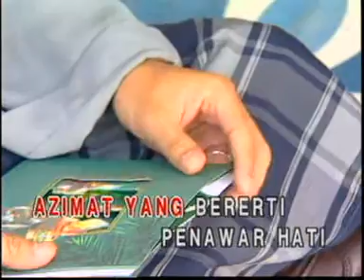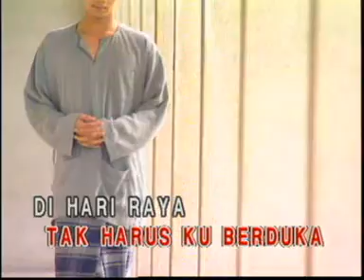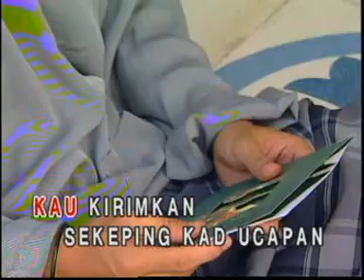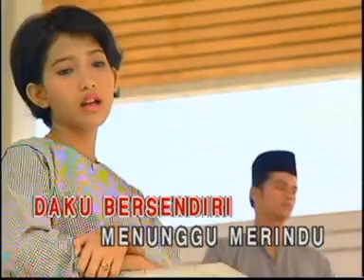Rosemaria Abd Hamid - Di Pagi Aidil Fitri